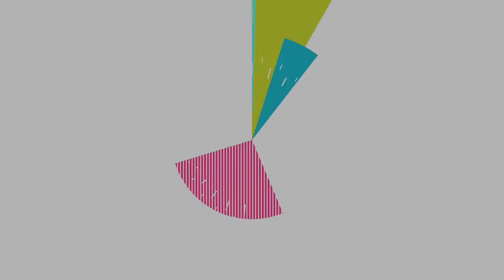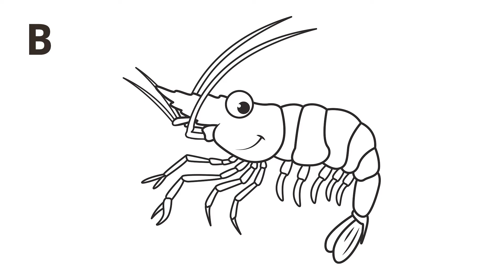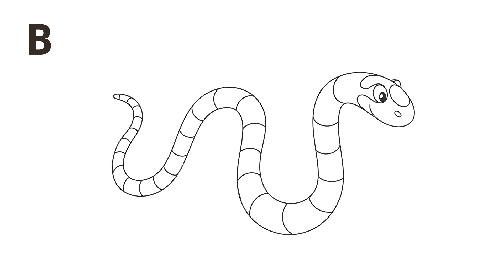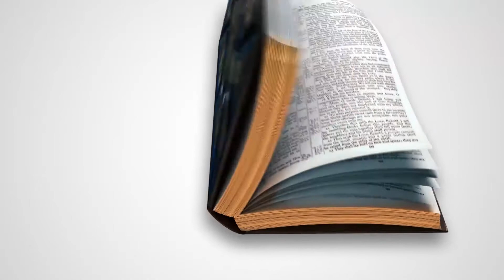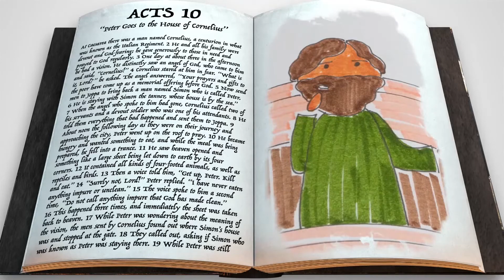fpKIDS Elementary Service - June 28, 2020